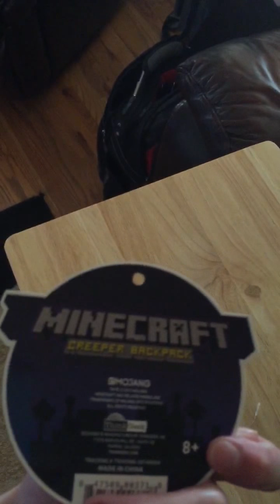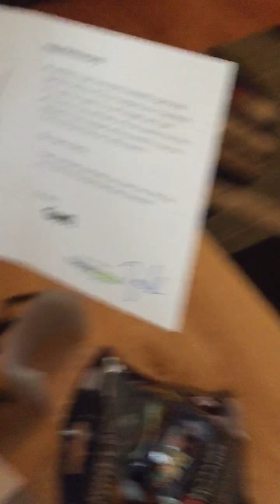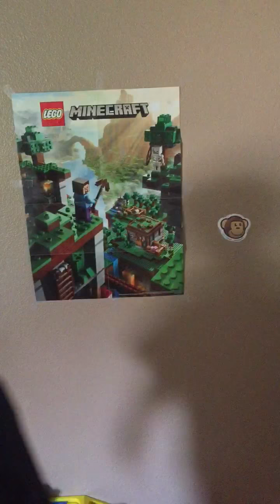Minecraft Creeper Backpack